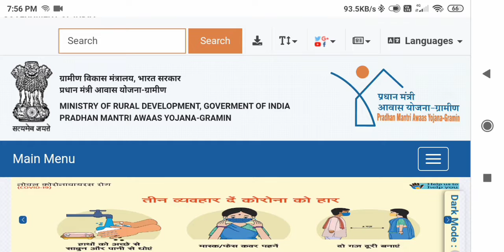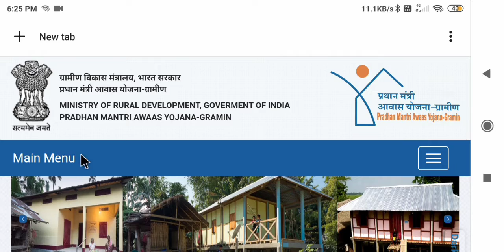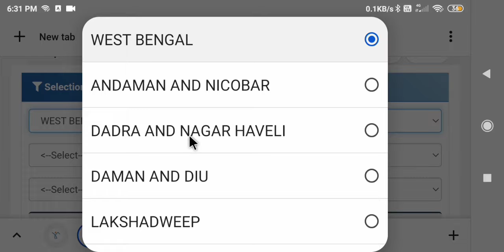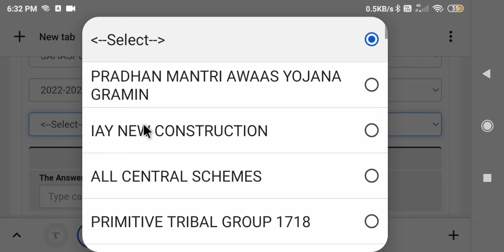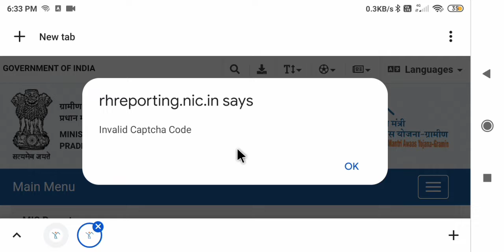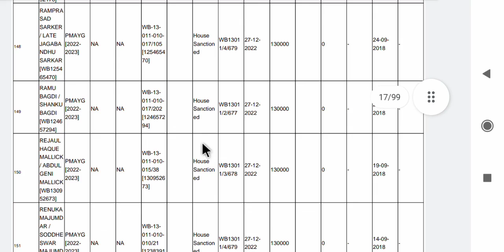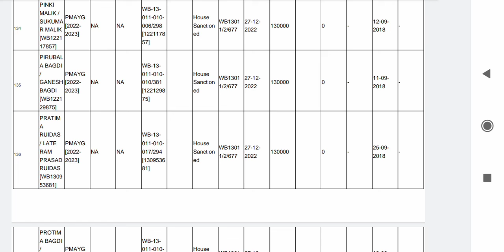How to Check Pradhan Mantri Awas Yojana Gramin List 2022-23 in West Bengal | কি বাড়ির লিস্ট বের করবো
About this video : - How to Check Pradhan Mantri Awas Yojana Gramin List 2022-23 in West Bengal | কি বাড়ির লিস্ট বের করবো ।

Related Keywords-
how to check pradhan mantri awas yojana gramin list 2022-23 in west Bengal
pmayg nic in 2022-23 new list west Bengal
pmayg nic in 2022-23 new list kaise dekhe
pmayg.nic.in
ধানমন্ত্রী আবাস যোজনা গ্রামীণ তালিকা
pradhan mantri awaas yojana-gramin list
pmayg list 2023
pmayg new list check online
awas yojana taka kobe pabo
awas yojana new update
awas yojana
awas yojana status check
awas yojana form fill up